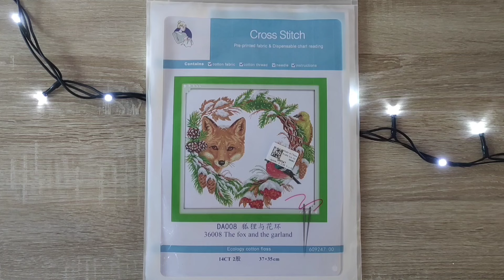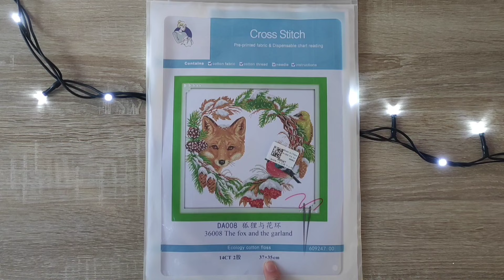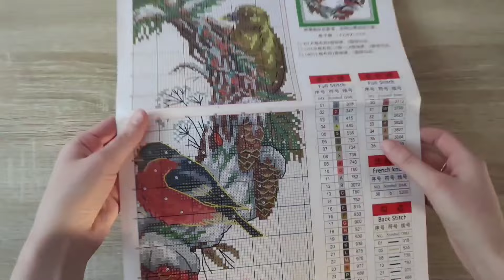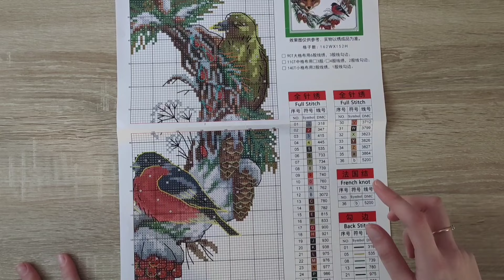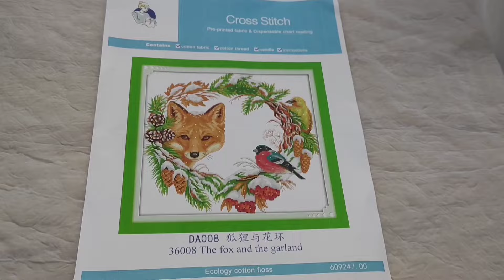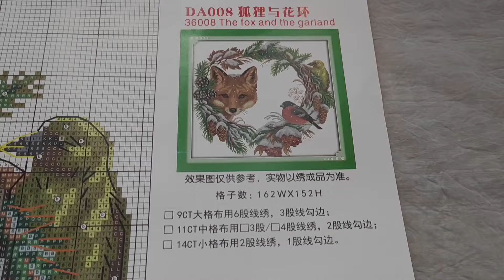Zestaw do haftu + organizer na mulinki ❤️ Onedaysaving ❤️ - organizacja muliny do nowego projektu 😍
-5% na zakupy z kodem - Serca05OFF

Jeśli podoba ci się moja twórczość i chcesz wesprzeć mnie w dalszych działaniach, możesz to zrobić tutaj ⬇️